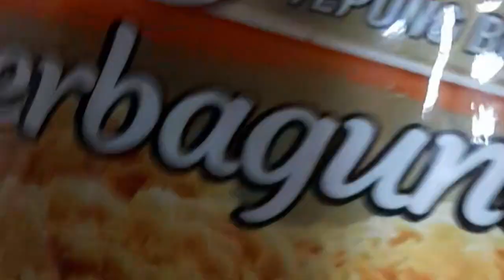SIAP SIAP BANJIR ORDERAN ‼️OMZET MELEDAK JUALAN INI || JAMUR ENOKI GULUNG NORI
awal nya iseng coba coba titip kan di warung  ternyata laris keras,dan besok nya banjir orderan  karna belum ada yg jual,selain tampilan nya unik dan cantik rasa nya luar biasa  mantap  enak kalian wajib  coba pasti ketagihan,dari bahan sederhana  Jamur Enoki,tepung sajiku serbaguna  dan nori/rumput laut jadi jajanan/ lauk yg enak

Bahan:
~jamur enoki
~tepung sajiku serbaguna
~nori / rumput laut
~garam, penyedap, merica
~air

Untuk cara membuat nya silahkan simak video di atas sampai selesai